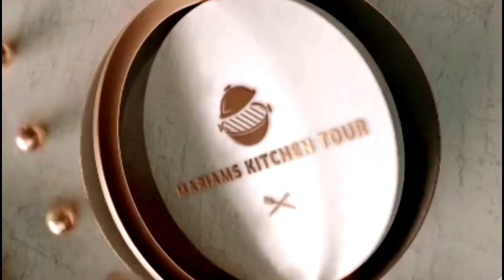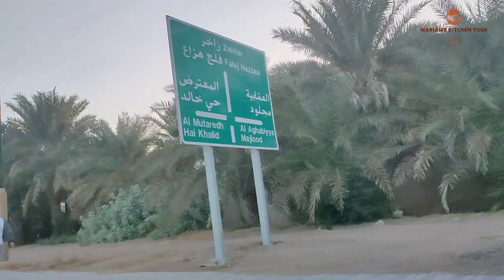നമ്മൾ Al Ain ൽ എത്തി ഒന്ന് കറങ്ങിയപ്പോ .....😍😍 Al Ain vlog malayalam